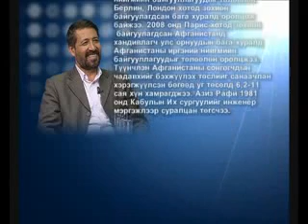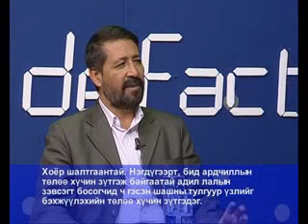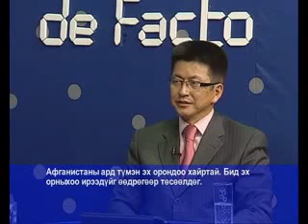Aziz Rafiee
Афганистаны Иргэний Нийгмийн Форумын захирал Азиз Рафи.